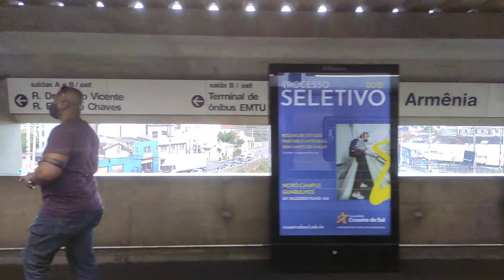Trecho entre Armênia e Portuguesa Tietê no TUE E09 - Linha 1 Azul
Filmado no carro E093
Data: 27/11/20